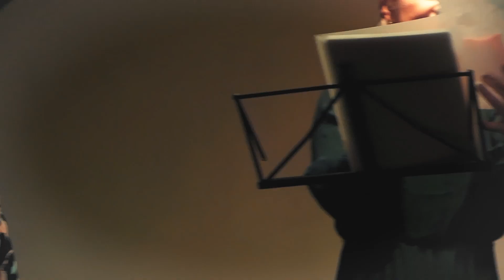Japanese Opera singer - Hiroko Saito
Singer: Hiroko Saito
Pianist: Fumiko Toda
Location: Florence